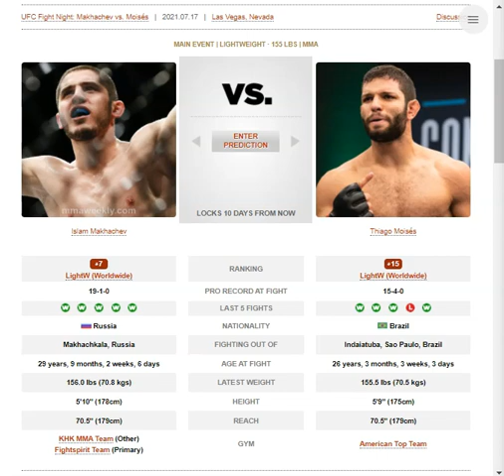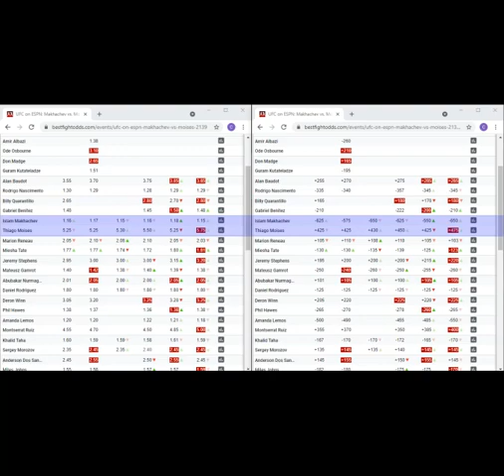Islam Makhachev vs Thiago Moises Breakdown | Prediction + Bets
TIME STAMPS:
0:00 Intro
0:15 Striking breakdown
2:14 Grappling breakdown
4:25 How they win fights
4:43 How they lose fights
4:49 Paths to Victory
5:24 How I see the fight playing out
9:04 Prediction and Bets

Fight at UFC on ESPN: Makhachev vs. Moisés (also known as UFC on ESPN 26)

Betting in any sport involves risk. Be aware and accept this risk before betting.  All conclusions and bets in this video are my own. I recreationally bet on MMA because I have fun doing it and I like to put my money where my
mouth is regards to my predictions. Always do your own research and don't bet with money you cannot afford to lose.

Ислам Махачев
Тьяго Мойзес
Thiago Moisés